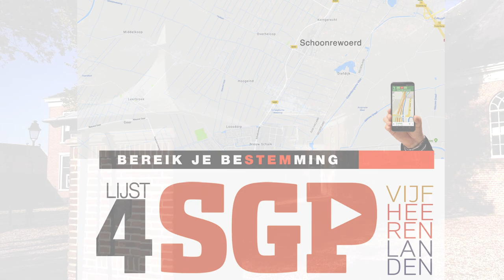Schoonrewoerd - Bereik je bestemming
SGP Vijfheerenlanden - Hoe bereikt Schoonrewoerd, een dorpsgemeenschap van 1600 inwoners haar bestemming? Lees snel verder op